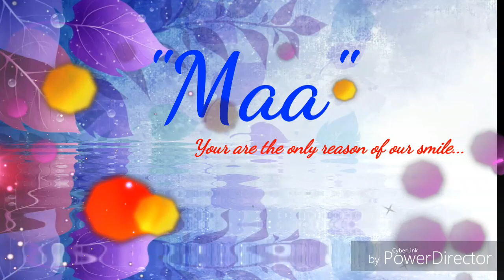"Maa" the biggest project of my life.....Moment of year 2015...her birthday gift